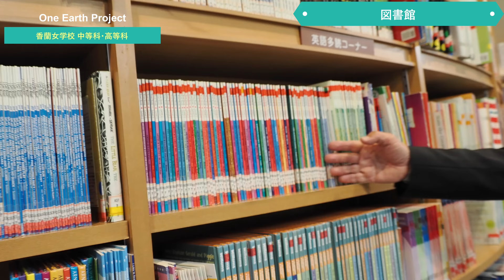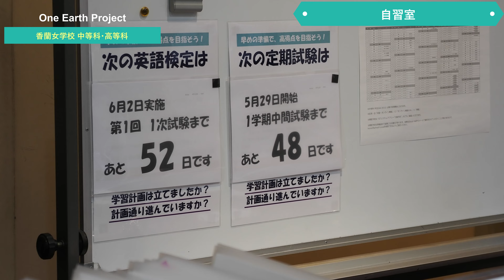One Earth Project 香蘭女学校中等科・高等科